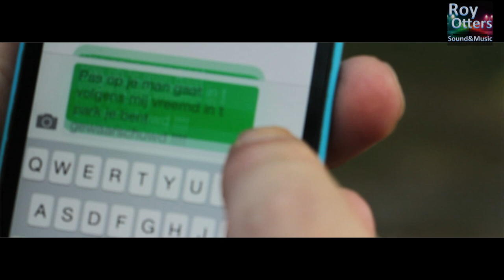Tineke Bos - Rotzooi je zegt het maar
Zang: Tineke Bos
Muziek & Compositie: Roy Otters
Productie & Clip: Roy Otters Sound & Music Productions Apeldoorn